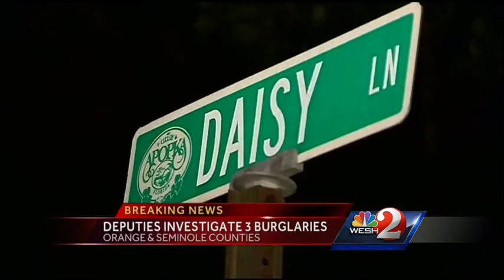ATM taken during 2-county burglary spree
An overnight burglary spree that spans two counties appears to have been busted.